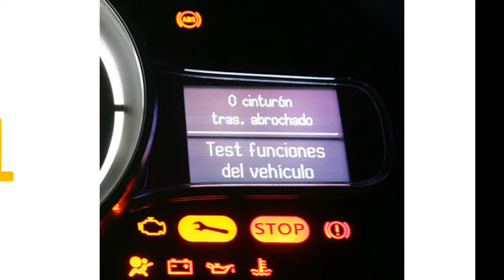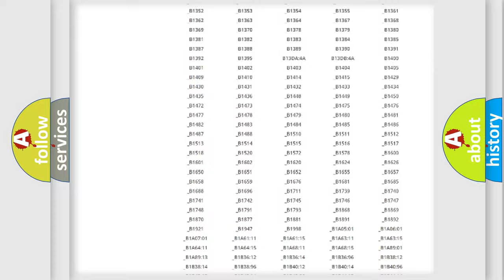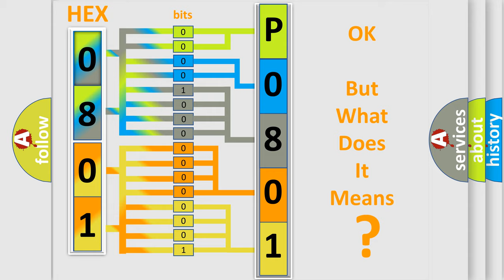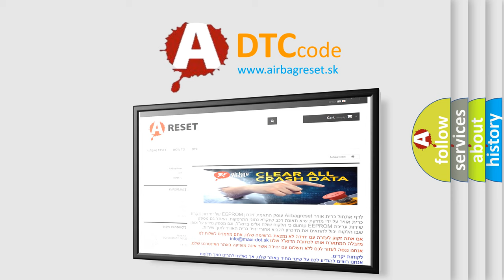DTC Mercedes-Benz P0801 Short Explanation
Contents:
0:21 Basic DTC analysis according to OBD2 protocol standard.
1:48 Insight into programming
2:58 A diagnostically understandable description of the Diagnostic Trouble Code
3:05 Basic error definition

Make:
Mercedes Benz
Code:
P0801
Definition:
Lock Switch Circuit Low
Description:
Battery voltage must be between 9-16 V.
Cause:
The body control module (BCM) detects a short to ground on the door unlock control circuit for greater than 1 second.